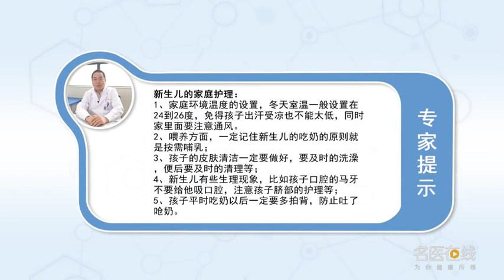新生儿的家庭护理 陈启雄 重庆市中医院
新生儿的家庭护理：第一就是家庭环境温度的设置，宝宝新生儿离开母体，适应外界环境对温度是特别敏感的，家里面的温度冬天室温一般设置在24到26度，不能太高免得孩子出汗受凉，也不能太低以免把孩子给冻着，要经常摸摸孩子的手心足心是不是热乎的，背心有没有汗，同时家里面要注意通风；第二就是喂养方面，一定记住新生儿的吃奶原则，就是按需哺乳，肚子饿了就给他吃，不需要严格时间和严格每次喂奶的量；第三就是孩子的皮肤清洁一定要做好，要及时的洗澡，要及时清理她的臀部皮肤，同时穿的衣服要注意棉质的衣服；第四新生儿有些生理现象，口腔里面有马牙，不要随便去挑孩子口腔的马牙，也不要给他吸口腔，注意孩子脐部的护理，避免得其炎；最后一点，孩子平时吃奶以后一定要多拍背，防止吐了呛奶，做好以上几方面可以减少孩子的生病，让孩子及时能够吃到足够的奶量，保证孩子生长发育，体重增长，减少生病。

Home care of newborn
Home care for newborns: the first is the setting of home environment temperature, The baby leaves the mother, Adapting to the outside environment is particularly sensitive to temperature, The temperature of the house is generally set at 24 to 26 degrees in winter, It should not be too high to prevent the child from sweating and getting cold, It can't be too low to freeze the baby, Always touch your child's palms and feet to see if they are warm, Does the vest sweat, At the same time, pay attention to ventilation at home; The second is feeding, We must remember the principle of suckling the newborn, It's breastfeeding on demand, When he's hungry, give him food, There is no need for strict time and strict amount of each feeding; The third is that children's skin cleaning must be done well, Take a bath in time, Clean up her hip skin in time, At the same time, pay attention to cotton clothes; There are some physiological phenomena in the fourth newborn, There are horse teeth in the mouth, Don't pick your child's teeth, Don't give him a breath, Pay attention to the care of the navel, Avoid getting inflammation; Finally, Children should clap their backs more often after feeding, To prevent choking, Doing these things well can reduce children's illness, Let the child eat enough milk in time, To ensure the growth and development of children, Weight gain, Reduce illness.